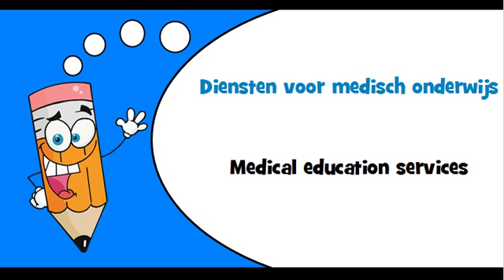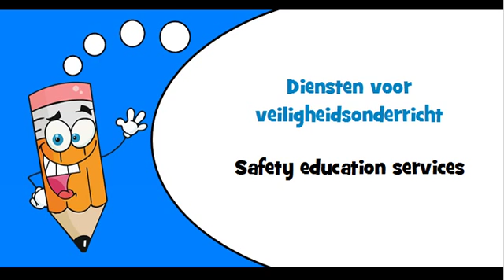Dutch words Theme = Education and training services